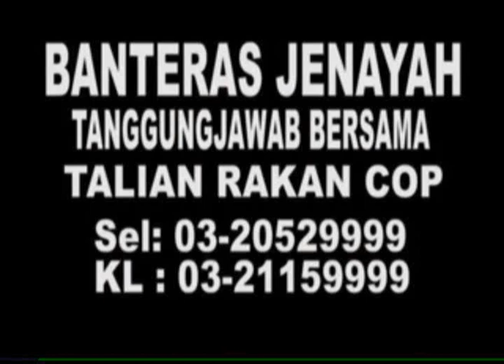MKL Crimedesk | 2 Lelaki Cedera Parah Ditembak Oleh Penjenayah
2 LELAKI INDIA BERUSIA 30 HINGGA 34 TAHUN CEDERA PARAH DI TEMBAK DALAM SATU KEJADIAN TEMBAK BERLAKU DI PERSIMPANGAN LAMPU ISYARAT JALAN SUNWAY BATU CAVES MENGHALA KE SRI GOMBAK, DI SINI HARI INI.

DUA LELAKI YANG MENAIKI DUA BUAH KENDERAAN BERASINGAN CEDERA DALAM KEJADIAN YANG BERLAKU KIRA-KIRA PUKUL 12 TENGAH HARI TADI.

SIASATAN AWAL POLIS, 2 LELAKI YANG DIPERCAYAI BERBANGSA CINA MENGGUNAKAN KERETA JENIS NISSAN WARNA SILVER SALAH SEORANG DARIPADANYA KELUAR MENGHALA KE KERETA JENIS SATRIA KUNING DAN MENEMBAK KE ARAH PEMANDU.

KEMUDIAN SUSPEK TERUS MENGHALA KE KERETA SUZUKI WARNA PUTIH DAN MEMBUKA PINTU PEMANDU LALU MELEPASKAN TEMBAKKAN SEBELUM MELARIKAN DIRI.

UNIT FORENSIK DARI IPK SELANGOR DI KEJARKAN DI TEMPAT KEJADIAN BAGI MENJALANKAN SIASATAN LANJUT.

POLIS TURUT MENEMUI SEJUMLAH KEROSONG PELURU DI TEMPAT KEJADIAN.

KEDUA DUA MANGSA YANG CEDERA PARAH DI KEJARKAN KE HOSPITAL KUALA LUMPUR.

KETUA POLIS DAERAH GOMBAK, ASISTEN KOMISIONER ALI AHMAD KETIKA DIHUBUNGI MENGESAHKAN KEJADIAN TERSEBUT DAN MEMINTA ORANG RAMAI YANG MENYAKSIKAN KEJADIAN TAMPIL MEMBERI MAKLUMAT KEPADA POLIS BERDEKATAN BAGI MEMBANTU SIASATAN.